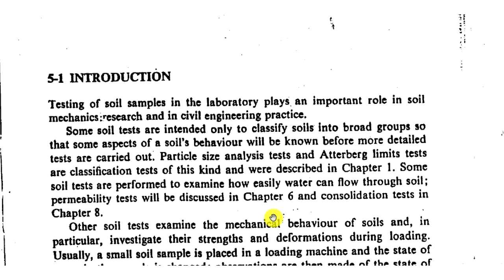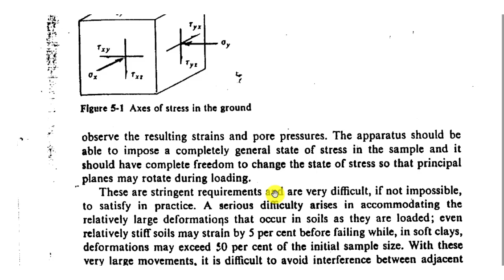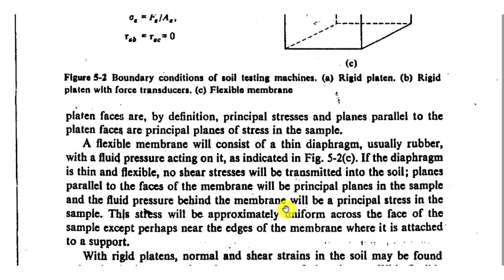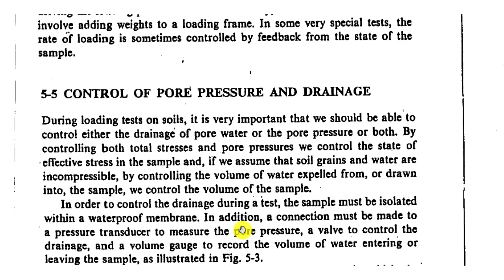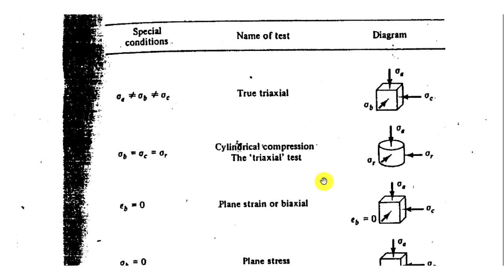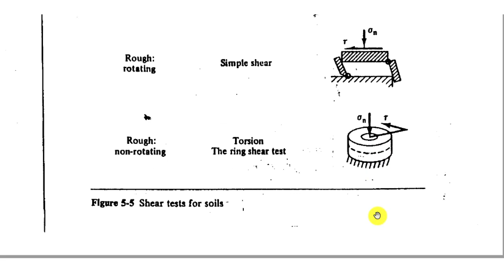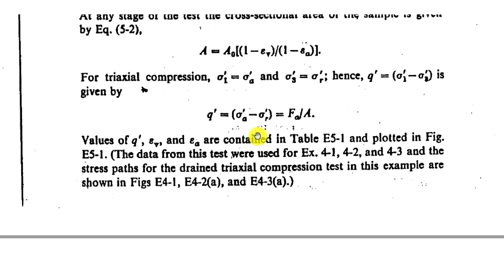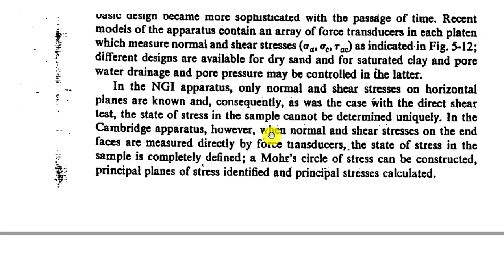Laboratory Testing of Soils (Advanced Soil Mechanics Ch 5)